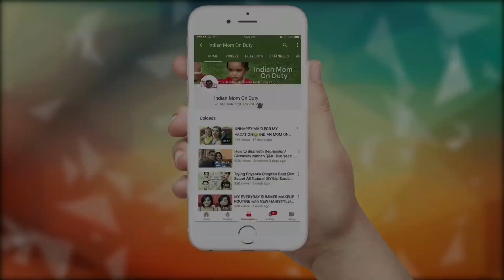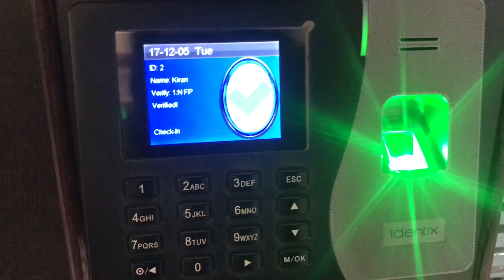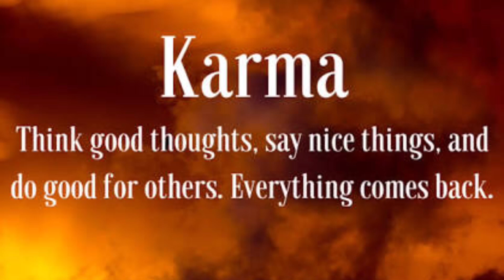MOTHER-IN-LAW'S NEW HAIRCUT!!!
IN THIS VIDEO I AM SHARING MOTHER-IN-LAW'S NEW HAIRCUT. YES ON SUNDAY WE WENT TO BEAUTY PARLOR AND WE GOT HER NEW HAIR CUT & ITS YOU SHAPED BOB CUT.